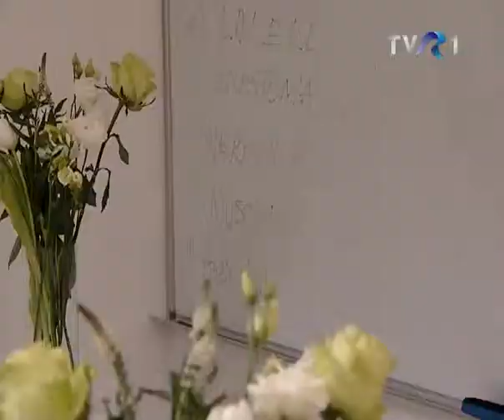Andeli Design La atelierele de relaxare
Bună, sunt Liliana Masgras și aș vrea să-ți spun că am știut dintotdeauna că voi trăi printre flori, că voi lucra cu flori și nu am înțeles niciodată de ce mi-a luat atât de mult timp să-mi amintesc asta. O amintire din copilărie mă duce la momentul în care, de mână cu tatăl meu, am intrat prima data într-o seră de trandafiri. Sămânța plantată atunci în mintea mea de copil a dat roade mult mai tarziu.

În 2007 am făcut primul pas concret în această direcție prin achiziționarea unui curs. Apoi de-a lungul timpului am participat și eu la diferite workshopuri, cursuri, demonstrații florale, dar ceea ce a contat foarte mult a fost munca și pasiunea. Așa că, oarecum firesc și inspirată de Andreea si Delia, fetițele mele, am înființat acum 6 ani atelierul Andeli Design (An – Andreea, De – Delia, Li – Liliana) unde am pus tot sufletul meu. Implicarea emoționala într-o afacere este însă un risc pe care mi l-am asumat.

“Florăritul” poate părea unora o activitate simplă sau plictisitoare, însă eu am descoperit o activitate fizică și intelectuală competitivă, un domeniu foarte dinamic. Un obiectiv important pentru mine a fost și rămâne crearea și dezvoltarea unui interes pentru atelierele hobby de creație florală atât pentru copii cât și pentru adulți. Am dezvoltat astfel 2 noi concepte: “Copiii și florile” și “Relaxarea printre flori” care au cucerit tot mai multe inimi, participanții și-au descoperit noi talente, nebănuite până atunci, făcând o activitate deosebit de frumoasă.

Apoi nu a mai fost decât un pas până la conceperea Cursului Intensiv de Design Floral pentru Evenimente. Pentru mine este o continua căutare pentru a crea ceva nou, inedit, o forțare a limitelor, o dorință lăuntrică de a atinge sufletele oamenilor, de a le smulge un zâmbet, de a le deschide sufletele către creație, către frumos, către viata.

Amintește-ți cine ești, ce vrei să faci, încotro vrei să zbori și chiar dacă vor fi voci sau brațe care te vor incetini, nu uita să privești inainte. Doar imaginează-ti: TU si florile! Eu sunt aici ca să îți pot spune: SE POATE! Sunt aici pentru ca tu să te convingi că ești mai puternică decat crezi! Sunt aici pentru ca tu să nu te mai simți confuză, neînteleasă, singură!

Cine este Liliana Masgras?
 Peste 10 ani de activitate în design-ul floral. Trainer autorizat de Ministerul Muncii și de Ministerul Educatiei.

 Apariții media frecvente la Realitatea TV, Kanal D, TVR 1, TVR 2, TVH, în diverse ziare și reviste, printre care: Avantaje, Casa și Grădina, Florist Only. Invitat la diferite târguri, expoziții și vernisaje.

 Peste 1000 de cursanți care au participat la ateliere, workshopuri și cursuri de design floral.

 Peste 80% dintre absolvenții cursurilor activează în prezent în industria florală.